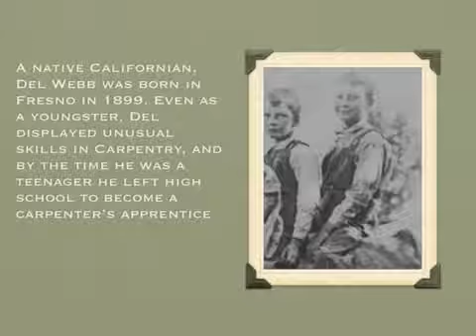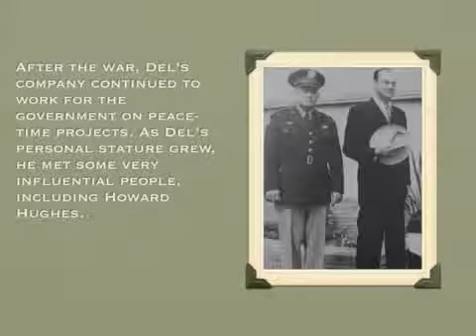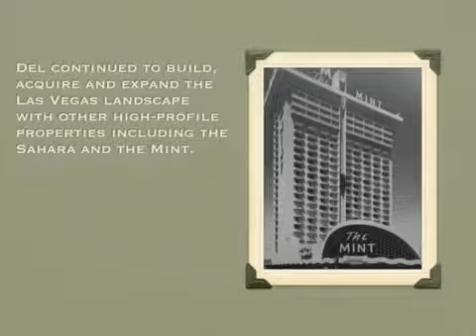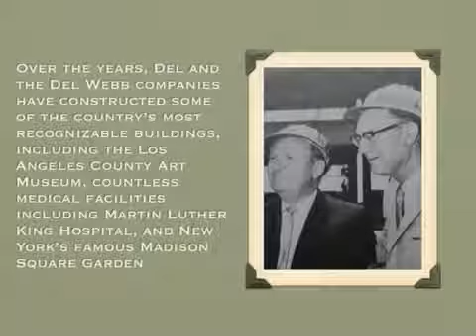The Del Webb Story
Del Webb